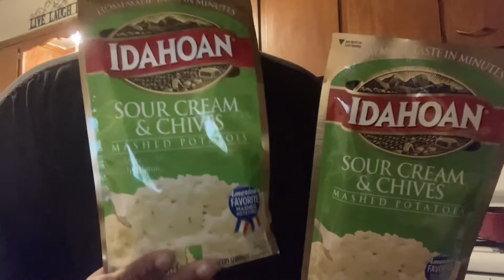We Eat Bake Fish Cod Lions for Dinner and Mashed Potatoes and Seasonal Corn